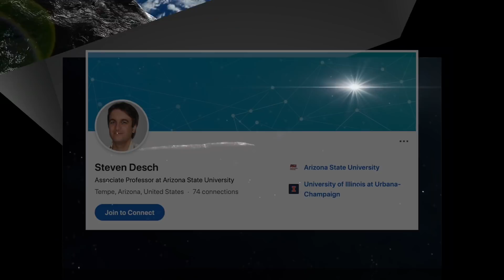Researchers Found A Weird Object In Space!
Unless you’ve been living under a rock on the far side of the Moon, you will likely have heard of ‘Oumuamua,’ the bizarre interstellar object that paid a brief visit to our solar system in September 2017. However, it was not the only mysterious object which has been discovered as it looks like a cousin of Oumuamua came right behind it and left everyone in shock. Scientists and researchers are working to find the origin of these creepy objects and they believe that they are coming from an alien solar system.
Welcome to Cosmos Lab. Your one station for all the news from space. Join us in today’s video to find about another weird object comparable to Oumuamua detected by NASA.
The origin and identity of a massive space object that careened past Earth in 2017 have remained a mystery. The object, called 'Oumuamua which is a Hawaiian name meaning "scout" or "messenger" has traveled on a trajectory that strongly suggested it came from another star system and that made it the first interstellar object ever detected.
A few researchers, including Harvard University astronomer Avi Loeb, posited the object was an alien spacecraft. However, others suggested it was an asteroid, or perhaps an interstellar comet. Now, a pair of papers published in an American Geophysical Union journal offers another theory: that 'Oumuamua was shrapnel from a tiny planet in a different solar system. According to Steven Desch, an astrophysicist at Arizona State University and a co-author of the new study, who said in a press release:
"We've probably resolved the mystery of what 'Oumuamua is, and we can reasonably identify it as a chunk of an 'exo-Pluto,' a Pluto-like planet in another solar system,"
But by the time astronomers became aware of 'Oumuamua's existence in 2017, it was already zipping away from Earth at 196,000 mph. So, they had only a few weeks to study the strange, skyscraper-sized object. Several telescopes on the ground and one in space took limited observations as the object flew away, but astronomers were unable to examine it in full.
Scientists have revealed that 'Oumuamua's spin, speed, and trajectory couldn't be explained by gravity alone, which suggested it was not an asteroid either. And talking about the object's shape and profile, it's about one-quarter of a mile long but only 114 feet wide which clearly doesn't match that of any comet or asteroid observed before.